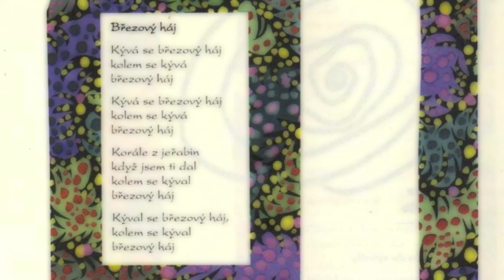Oldřich Janota - Březový háj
Nahráno v klubu Rubín, Praha 1993.
Žlutě (CD Zóna, 1994)